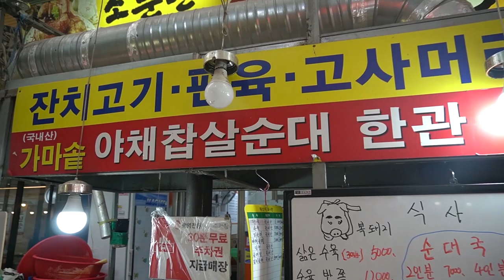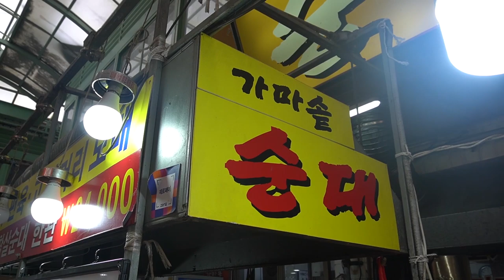광명시장 가마솥 순대 / 하루 두 번 삶아서 만드는 수제 순대 , 3000원 / blood sausage / handmade Korean sausage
가마솥 순대 - 광명시장
쫄깃한 다양한 순대가 있는 순대 맛집입니다.머리고기,김치순대,대창,야채 찹쌀,소창 피,수육,전부 수제로 하루 두 번 삶아서 나온다고 합니다 .
Korean sausage / sundae /スンデ
Korean sundae is a dish made by filling pork tripe with vegetables and glass noodles, making it taste and color with seonji, and then steaming it with water vapor. It is all popular snack food in Korea.
한국의순대는 돼지의 곱창에 채소나 당면을 비롯한 각종 속을 채우고 선지로 맛과 색깔을 낸 후 수증기에 쪄내어 만들어진음식입니다. 한국에서는 모두 인기 있는 분식이다.

상호  가마솥 순대
모둠순대 / 3000원  $2.4

SONY  A7III, a6400, eosR, Crane M2